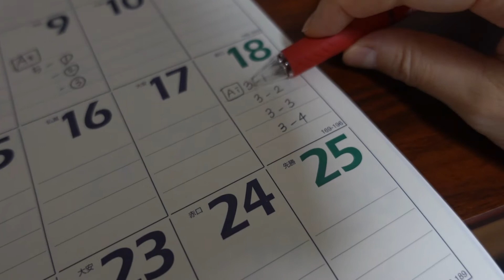【ほぼ毎日Vlog】20220618